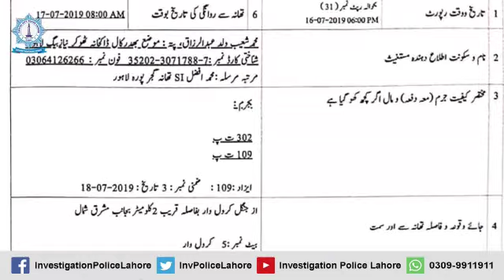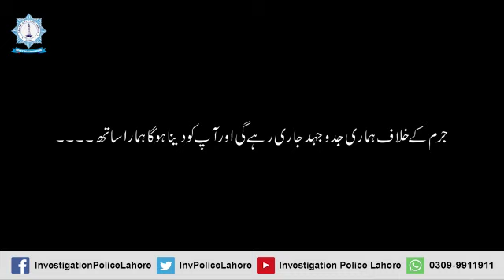Gujjar Pura Investigation Police traced a Blind Murder.